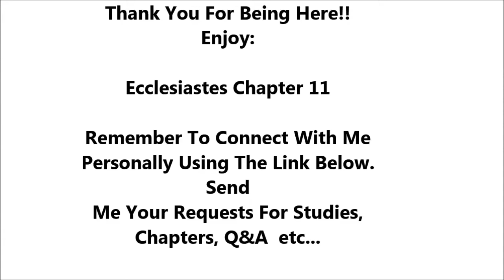Ecclesiastes Chapter 11 - Holy Bible - Must Watch